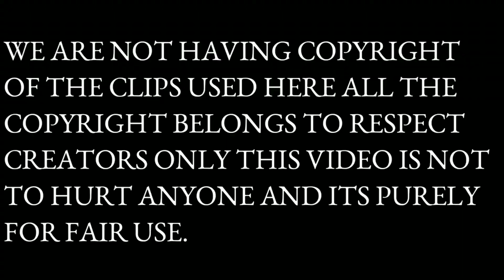Bharat Mein Muslims Ka “ZAMEEN JIHAD" Aur China ? भारत में मुसलमानों का ज़मीन जिहाद और चीन ?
भारत में मुसलमानों का ज़मीन जिहाद और चीन ?
Bharat Mein Muslims Ka “ZAMEEN JIHAD" Aur China ?